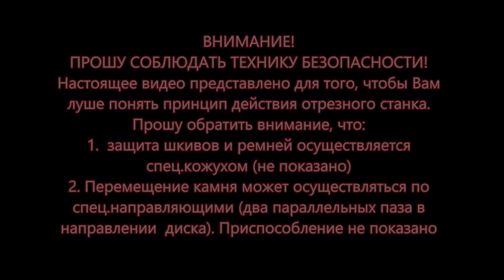ЧЕРТЕЖИ ОТРЕЗНОГО СТАНКА ПО КАМНЮ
Произведение «ЧЕРТЕЖИ ОТРЕЗНОГО СТАНКА ПО КАМНЮ» созданное автором по имени Владимир Маковецкий, публикуется на условиях лицензии Creative Commons «Attribution» («Атрибуция») 4.0 Всемирная.